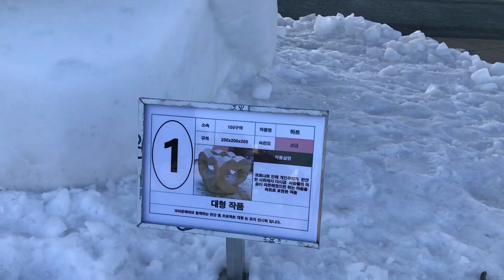ICE SCULPTURES IN BAMPO BRIDGE